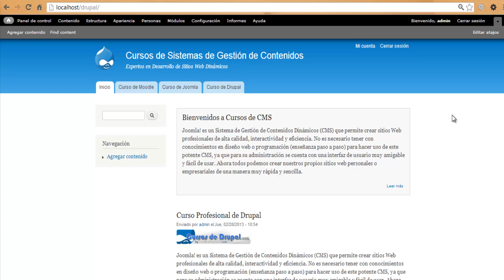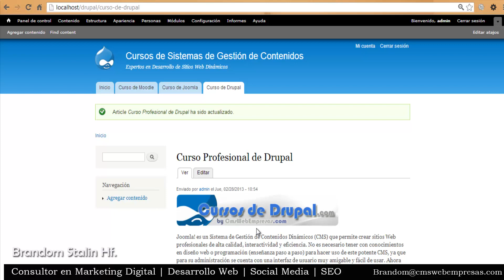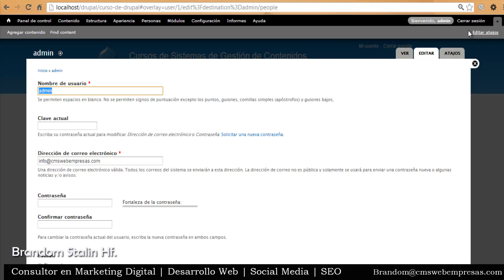21 Administración de Comentarios en Drupal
¿Cómo administrar los comentarios en Drupal? 【ツ】
► Contáctame ◄ BrandomStalinHf. 【ツ】